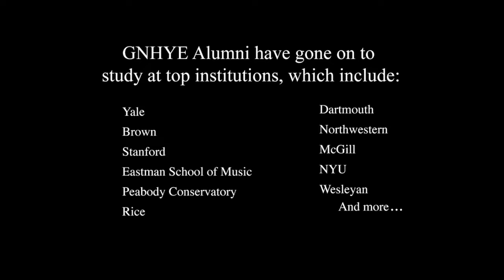Greater New Haven Youth Ensembles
Check out what makes the Youth Ensembles such an important part of the NMS community in this moving new video.

Video by Travis Carbonella.